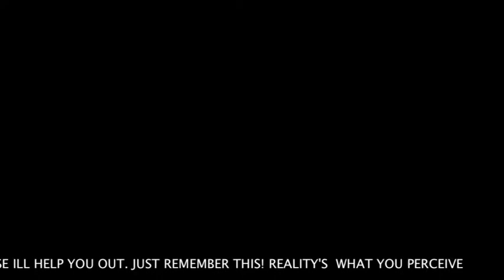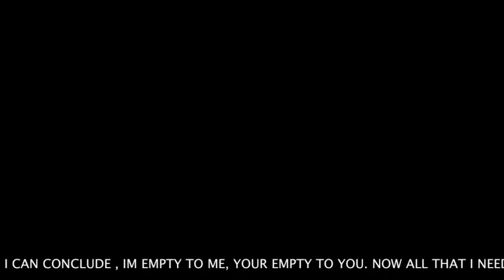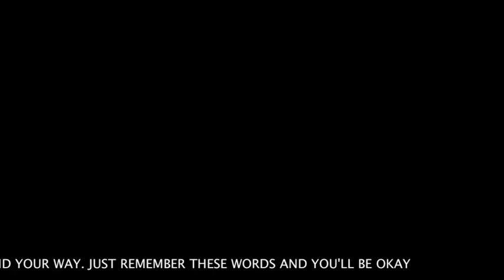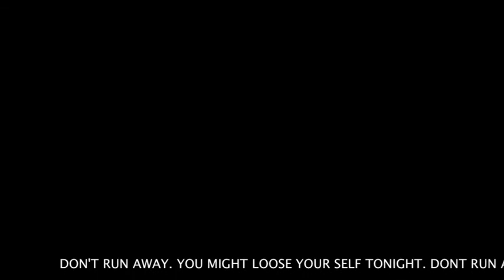from under the willow - reality = perception